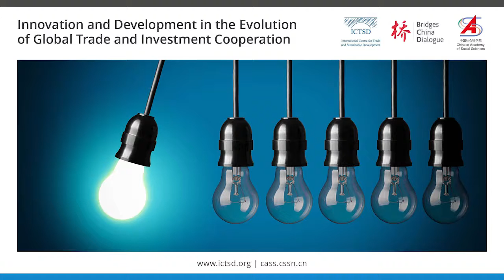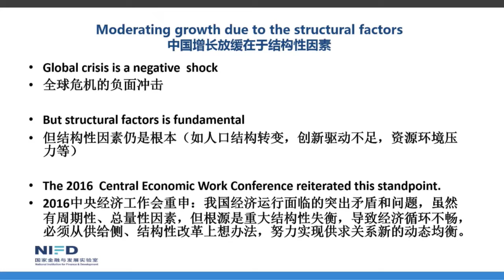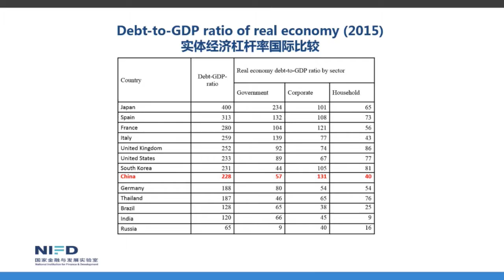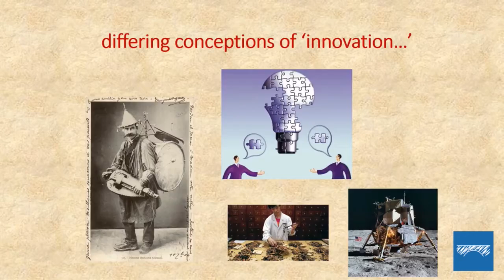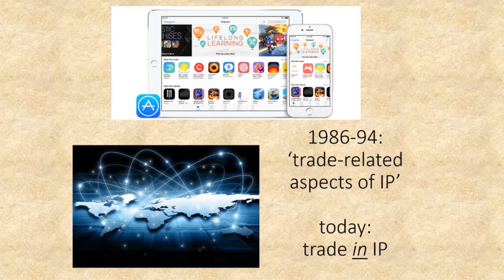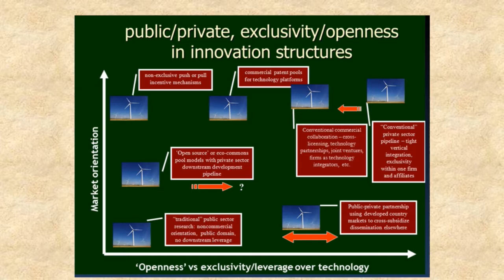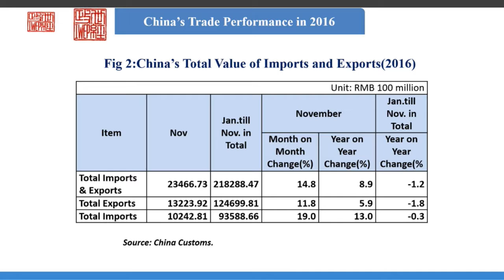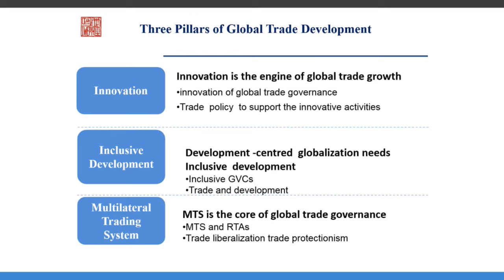Innovation and Development in the Evolution of Global Trade and Investment Cooperation [Chinese]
当前世界刚刚进入《2030年可持续发展议程》实施的第二年。该项议程已经由联合国通过，并为未来十年国内和国际的努力提供了框架。科技、制度、贸易和投资政策等领域的创新，能够为成功实施《2030年可持续发展议程》、将世界转入可持续可恢复的发展路径发挥关键作用。

为了实现17项可持续发展目标，所有国家和利益相关方需要团结协作，进行全球贸易和投资合作的创新。

作为全球第二大经济体、世界第一大贸易国、吸引外资和对外投资的大国，中国在推动全球经济和发展合作方面拥有独特的经济优势、扮演着关键角色，承担了重要的责任。

在这样的背景下，国际贸易与可持续发展中心（ICTSD）携手中国社会科学院（CASS）将于2017年1月11日在日内瓦举行关于创新与发展的高端会议。会议将主要探讨如何通过政策和制度创新来应对当前世界的诸多挑战。

作为会议的组织者，我们非常荣幸地邀请到中宣部副部长、国务院新闻办公室主任蒋建国先生进行主旨发言。

会议全程提供中英同声传译服务。

会议对所有驻WTO代表开放。其他参会者需要在北京时间10日23:00前在网页注册（